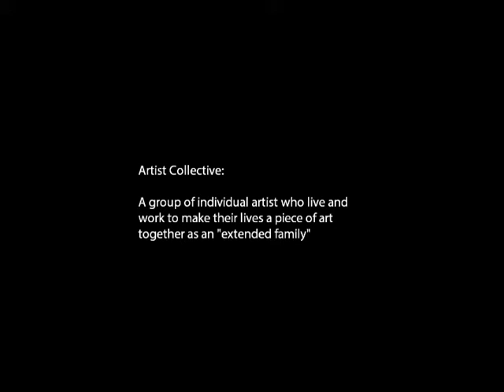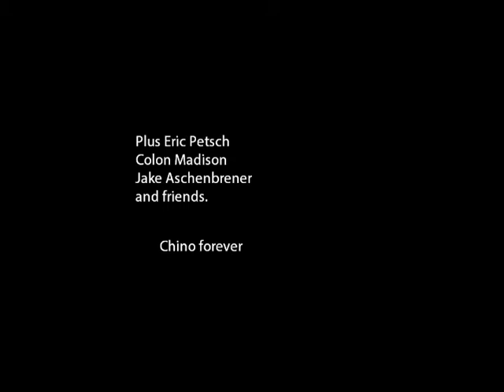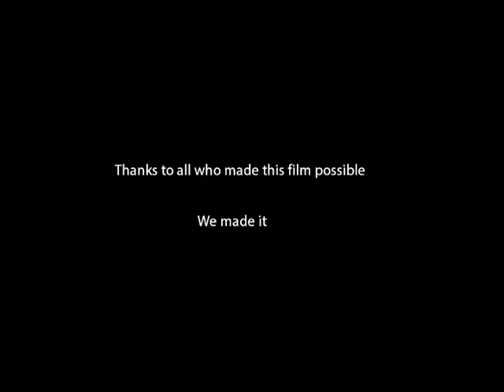The Life and Times of the Chino Street Collective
This is ChinoProductions film for CHS' 2014 Film Festival. Our story follows the artistic endeavors of an artist collective and how far they have strayed from reality to portray their emotions.